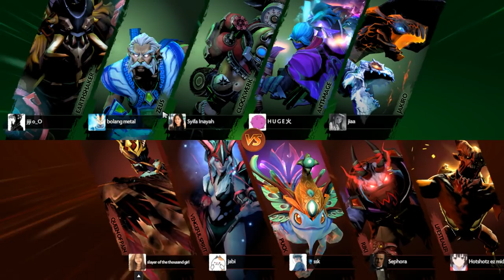InYourDream QoP New Meta ??!! Pake Silver Edge Jadi Hiiter !!!